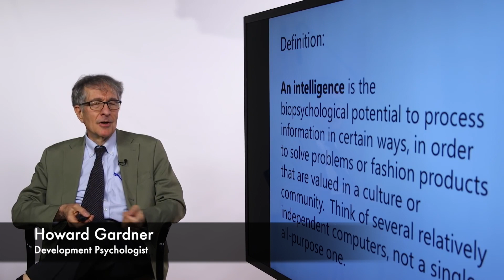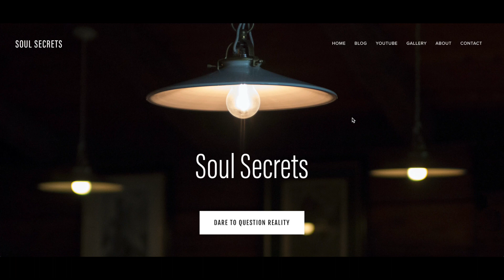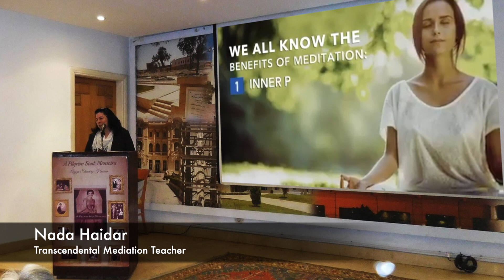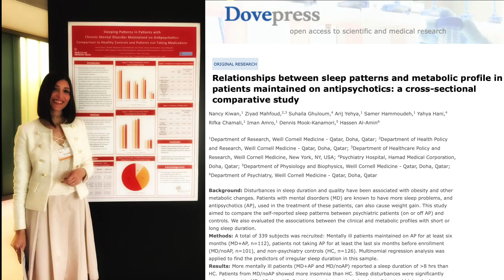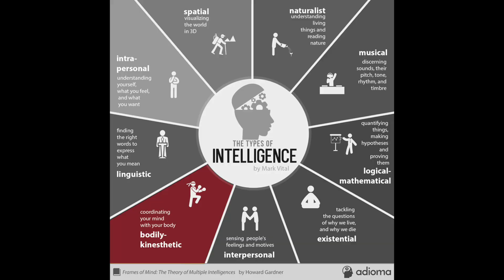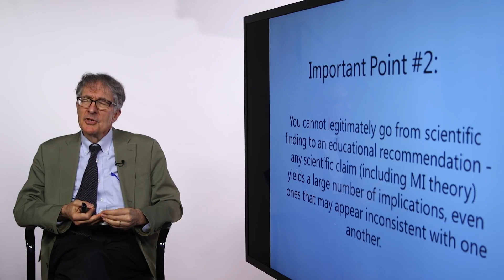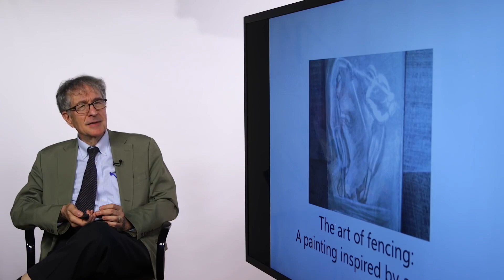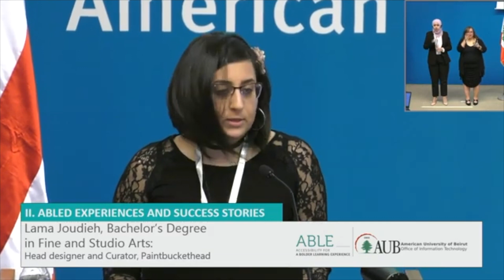Multiple intelligences howard gardner: 9 types of intelligence. How Smart Are you?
Analyzing Howard Gardner's multiple intelligence (MI) theory that states that there are 9 types of intelligence. How Smart Are you? You will find out with this video.

P.S Personal profiles have not been linked for privacy.